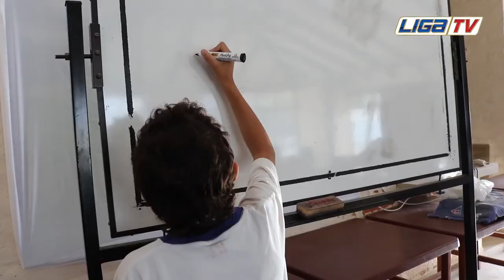LDU - "Formativas de Liga Deportiva Universitaria _ Curso a jugadores”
Liga Deportiva Universitaria se preocupa por la formación integral de todos sus jugadores en las Divisiones Formativas de LIGA.